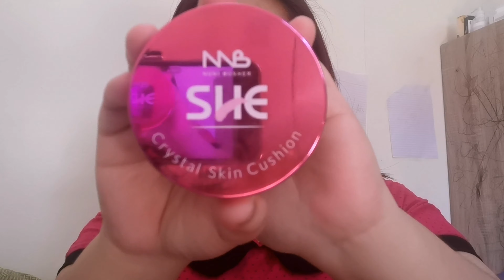Quick make up look ft. SHE Cosmetics and Huawei Nova 5t video testing request X Luxe Organix Beauty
Not a make up pro pasensya na po hihi
What I used in the video are the following
°SHE Cosmetics 4 in 1 Crystal Skin Powder Cushion for Contour, blush, highlighter, eye and face make up
°Careline Skinny maskara
°Luxe Organix Beauty Mist by Anne Clutz for setting spray mist
°Vice ganda Brow gel in the shade of ash brown
°The premium stain lippies in the shade of rebekah
°Maybelline Super Stay Powder Foundation in the shade of #115 or ivory